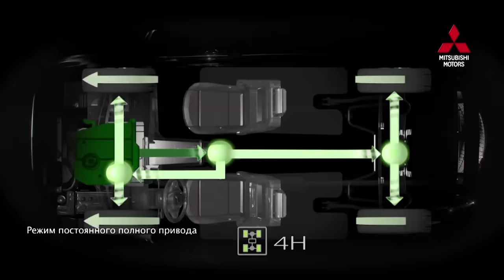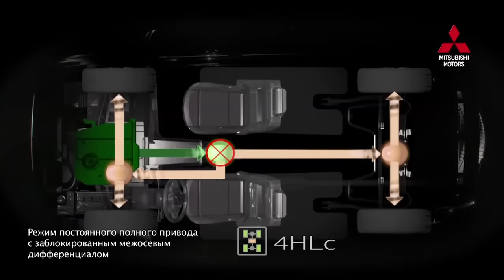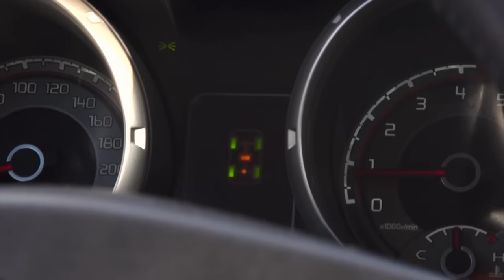Mitsubishi Motors - Работа Super Select